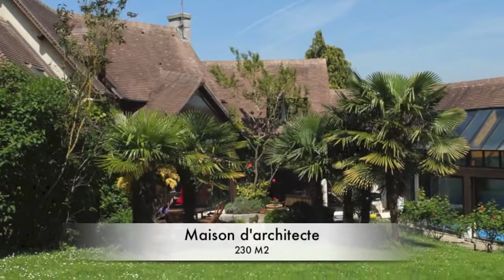Luxury house / property for sale Deauville France by owner - Announcement Real estate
Prix: 880.000 € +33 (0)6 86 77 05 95
Deauville/Saint-Arnoult, close to golf, horseracing, international center of horse Deauville and shops. Magnificent architect-designed house of 230m2 in a 3000m2 park with an orchard.

On the ground floor: entry hall and dining room, living room with fireplace, equipped kitchen, 2 rooms one of them with mezzanine, 2 bathrooms and
2 toilets.

On the first floor: 3 rooms two of them with toilet, bathroom, toilet and storage room.

35m2 indoor swimming pool, sauna, garage, very nice amenities, spacious, south facing, quiet, without vis-à-vis.

Surface: 230m2
Plot: 3000m2
Vous souhaitez déposer une annonce immobilière entre particuliers sur le site IMMOVITRINE INTERNATIONAL, et bénéficier d'une mise en valeur inégalée de votre bien immobilier ainsi que d'une large diffusion en France et à l'étranger, nous vous invitons à remplir notre formulaire sur notre ou à nous contacter au 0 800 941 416 (appel gratuit depuis un poste fixe).

Découvrez l'ensemble de nos annonces immobilières d'agences ou de particuliers